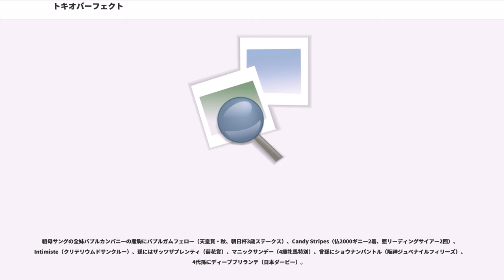トキオパーフェクト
トキオパーフェクトは、アメリカ合衆国生まれで日本で調教を受けた競走馬である。主な勝鞍はクリスタルカップ、中日スポーツ賞4歳ステークス、OROカップ、早池峰賞。1990年代後半から活躍し2008年まで現役を続けた。

馬齢は2000年以前は旧表記、2001年以降は現表記を用いる。

1997年11月、中央競馬 (JRA) の中山競馬場でデビュー。芝1600mの新馬戦を単勝1.9倍の人気に応え快勝した。

明けて4歳となり、ダート1200mの自己条件戦では6馬身、マイル戦のオープン特別である菜の花ステークスでは2着に3馬身差をつけるという実力の違いを見せ付けての3連勝を飾った。その次走クリスタルカップからシャドーロールを着用した。短距離戦でのハイペースの逃げを得意としたマウントアラタとの先手を競い、最後の直線で抜け出し最終的には2着マウントアラタに5馬身の差をつけ、4戦4勝で重賞競走初勝利を飾った。

この年の外国産馬は早くから高レベルとの評価を得ていたが、中でも力強い競馬を見せてきた無敗馬3頭の対決が注目を集めていた。無敗の3歳王者グラスワンダーが骨折により離脱していたものの、NHKマイルカップでは2番人気に推された。1番人気はエルコンドルパサー（4戦4勝）、3番人気はラジオたんぱ杯3歳ステークスでキングヘイローに差し勝ったロードアックス（3戦3勝）だった。しかし、ロードアックスは5か月ぶりの実戦であることや、初のマイル戦への懸念からやや人気を落としており、エルコンドルパサーとトキオパーフェクトの一騎討ちとの見方が大勢だった。

レースでは、2番手を追走し、それを見る形でエルコンドルパサーが進んだ。最後の直線に入り、エルコンドルパサーが早々に抜け出すと急に失速。勝ったエルコンドルパサーから1秒5離された15着と大敗を喫した。結果として、GI級競走のペースではマイル戦には対応できなかった。このレースで2着となったのは、6番人気と軽視されていたもう1頭の無敗馬シンコウエドワード（2戦2勝）であった。

NHKマイルカップの雪辱を期して、次走は中日スポーツ賞4歳ステークスに臨んだ。58kgというこの時期の4歳馬としては重い斤量を背負ったが、同世代相手の1200m戦では敵はおらず、2着キングナムラに3馬身半差の快勝で、単勝1.4倍の人気に応えた。
この後放牧に出されたが、休養は思いの外長引きスプリンターズステークスにはぶっつけで挑むこととなったが、レースでは逃げることができず、4コーナーで後続に交わされ、タイキシャトル相手に金星を挙げたマイネルラヴから3秒5離された14着に大敗。

年が明け、1999年の初戦となったガーネットステークスを4着とした後、淀短距離ステークスに出走。アグネスワールドを1馬身抑え、久々の勝利を挙げた。

続くシルクロードステークスでは人気を集めたが、マイネルラヴの10着と大敗。

目標の高松宮記念でも、キョウエイマーチとの激しい先手争いの末、逃げ潰れてマサラッキの14着。半年の休養を経て、復帰戦の根岸ステークスで2着と好走するも、スプリンターズステークスは逃げ潰れて16着最下位に終わった。

翌2000年の銀嶺ステークスでは、鞍上に岡部幸雄を迎えたものの斤量も60kgだったこともあり、オープン特別ながら6番人気に過ぎなかったが、中団で待機する作戦がはまり、先行馬をまとめて差し切り、1年ぶりの勝利を飾った。

高松宮記念でも、後方から鋭い差しを見せ、勝ったキングヘイローから0秒2差の5着に食い込んだ。そして、2002年の高松宮記念で後方のまま12着に敗れたのを最後に、登録抹消された。この後去勢手術を受け、岩手競馬で現役を続行することとなった。

岩手に移籍してからはいきなりの3連勝を飾り、JBCスプリントに挑みスターリングローズの6着とまずまずのレースを見せた。この後は芝、ダートを問わない岩手競馬の安定勢力として活躍し、2004年にはOROカップで6年5ヶ月振りの重賞勝利を挙げ、同年は早池峰賞も優勝した。ダートグレード競走にもコンスタントに出走してはかつての中央競馬ファンを懐かしがらせた。しかし、11歳（2006年）の頃から力の衰えが現れ、2007年はA2級、2008年には最下級のC2級まで落ちてしまったが、2008年3月のレース（C2三組戦）では2005年11月以来の1着となるなど3勝を挙げたが、11月29日のレ...